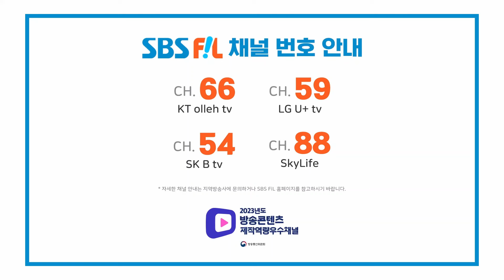오강혁, 만년사랑 | 더 트롯쇼 240422